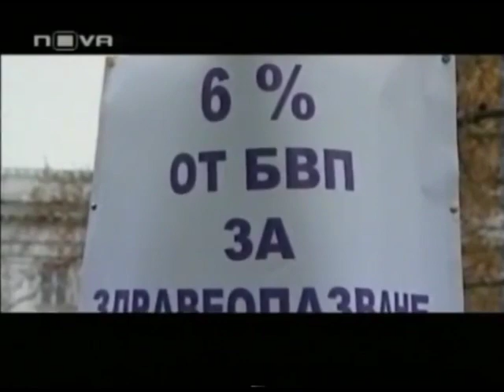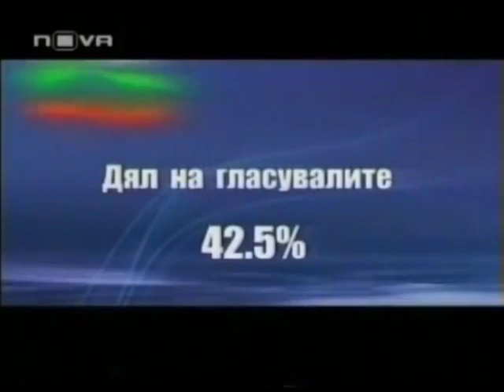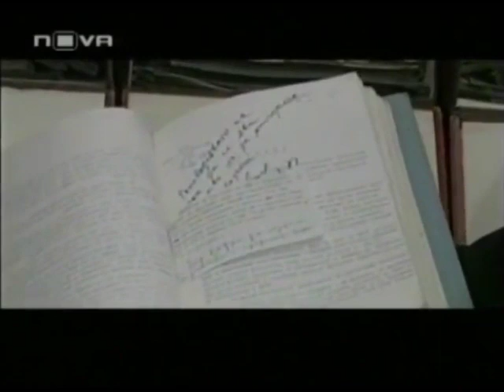ЛИЛИ ИВАНОВА: НА 4 ОЧИ, ИНТЕРВЮ / LILI IVANOVA: INTERVIEW